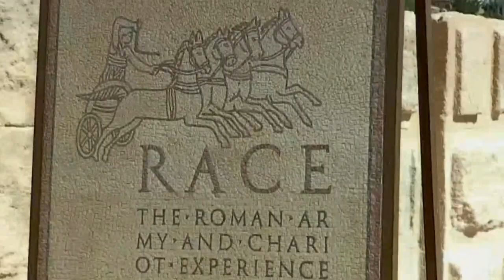Gerasa - Jerash, Jordania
Jerash-Gerasa (Ancient Greek) مدينة جرش
Jerash, the Gerasa of Antiquity, is the capital and largest city of Jerash Governorate (محافظة جرش), which is situated in the north of Jordan, 48 kilometres (30 mi) north of the capital Amman towards Syria. Jerash Governorate's geographical features vary from cold mountains to fertile valleys from 250 to 300 metres (820 to 980 ft) above sea level), suitable for growing a wide variety of crops.

Jerash is known for the ruins of the Greco-Roman city of Gerasa, also referred to as Antioch on the Golden River. It is sometimes misleadingly referred to as the "Pompeii of the Middle East or Asia", referring to its size, extent of excavation and level of preservation (though Jerash was never buried by a volcano). Jerash is considered one of the most important and best preserved Roman cities in the Near East. It was a city of the Decapolis.

Jerash was the home of Nicomachus of Gerasa (Greek: Νικόμαχος) (c. 60 -- c. 120) who is known for his works Introduction to Arithmetic (Arithmetike eisagoge), The Manual of Harmonics and The Theology of Numbers.

Recent excavations show that Jerash was already inhabited during the Bronze Age (3200 BC - 1200 BC). After the Roman conquest in 63 BC, Jerash and the land surrounding it were annexed by the Roman province of Syria, and later joined the Decapolis cities. In AD 90, Jerash was absorbed into the Roman province of Arabia, which included the city of Philadelphia (modern day Amman). The Romans ensured security and peace in this area, which enabled its people to devote their efforts and time to economic development and encouraged civic building activity.

In the second half of the first century AD, the city of Jerash achieved great prosperity. In AD 106, the Emperor Trajan constructed roads throughout the provinces and more trade came to Jerash. The Emperor Hadrian visited Jerash in AD 129-130. The triumphal arch (or Arch of Hadrian) was built to celebrate his visit. A remarkable Latin inscription records a religious dedication set up by members of the imperial mounted bodyguard "wintering" there.

The city finally reached a size of about 800,000 square metres within its walls. The Persian invasion in AD 614 caused the rapid decline of Jerash. However, the city continued to flourish during the Umayyad Period, as shown by recent excavations. In AD 749, a major earthquake
destroyed much of Jerash and its surroundings. During the period of the Crusades, some of the monuments were converted to fortresses, including the Temple of Artemis. Small settlements continued in Jerash during the Ayyubid, Mameluk and Ottoman periods. Excavation and restoration of Jerash has been almost continuous since the 1920s.

Remains in Jerash include the Corinthium column, Hadrian's Arch, a circus/hippodrome, two large temples (dedicated to Zeus and Artemis), the nearly unique oval Forum, which is surrounded by a fine colonnade, a long colonnaded street or cardo, two theatres (the Large South Theatre and smaller North Theatre), two baths, a scattering of small temples and an almost complete circuit of city walls. Most of these monuments were built by donations of the city's wealthy citizens.

From AD 350, a large Christian community lived in Jerash, and between AD 400-600, more than thirteen churches were built, many with superb mosaic floors. A cathedral was built in the fourth century. An ancient synagogue with detailed mosaics, including the story of Noah, was found beneath a church.